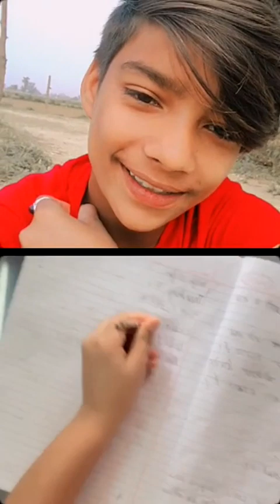itz shaan malik vlog